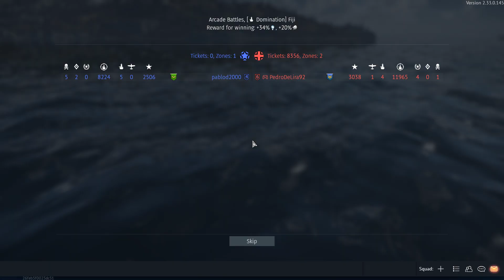War Thunder USSR Navy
Need a video of your Mod or Indie game let me know!

UserBenchmarks: Game 119%, Desk 94%, Work 118%
CPU: Intel Core i9-11900K - 92.4%
GPU: Nvidia RTX 3060-Ti - 127.4%
SSD: Samsung 860 Evo 500GB - 88.9%
SSD: PNY CS900 4TB SSD - 101.4%
HDD: Hitachi HUS724030ALA640 3TB - 77.9%
MBD: Asus ROG STRIX B560-A GAMING WIFI